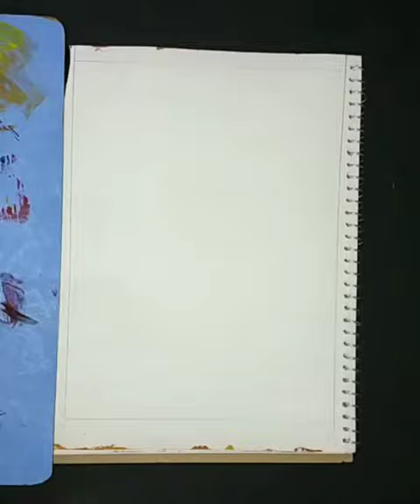How to paint "Girl with balloons" with Acrylic paints by Studio7 /fun art (step by step)